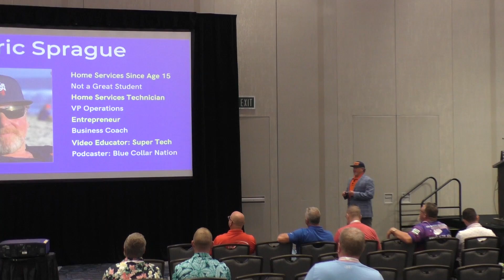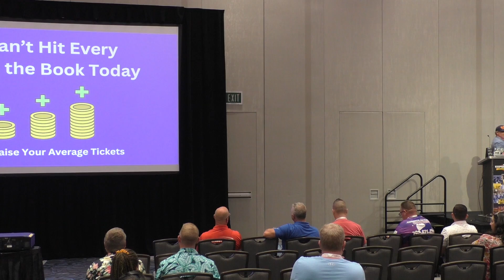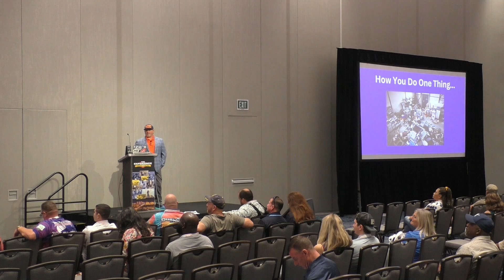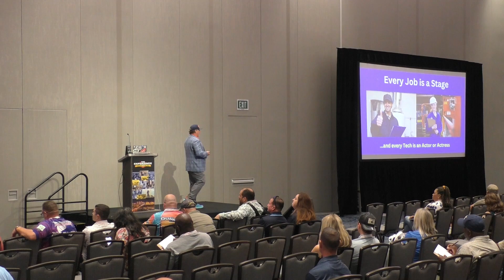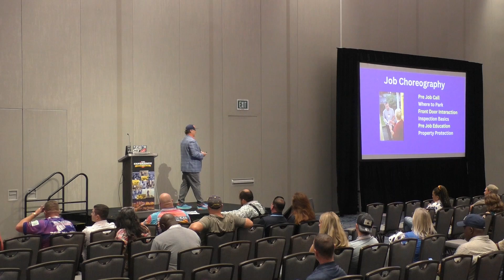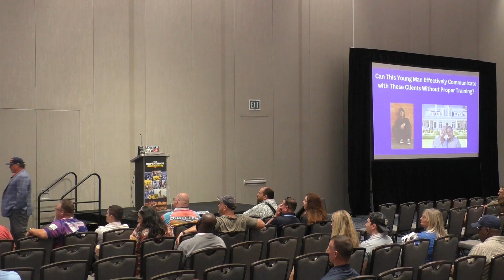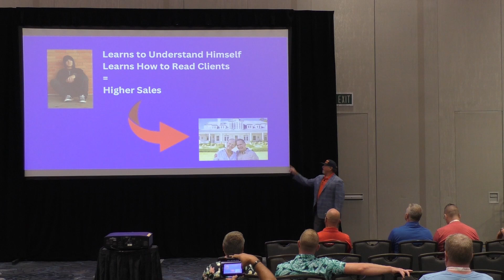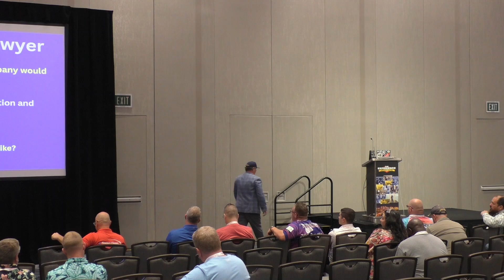The Experience 2024 Las Vegas Super Tech University Presentation - Raise Your Average Ticket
If you are interested in working with Super Tech University, click here for the last spot that is available.